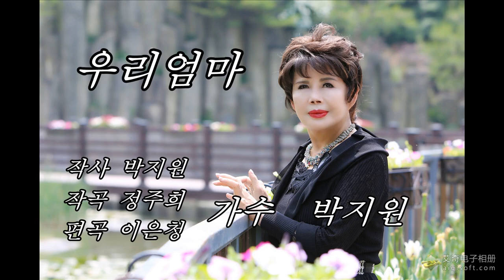최고의 인기가수박지원 우리엄마 타이틀곡 정길태 사진작가 영상제공